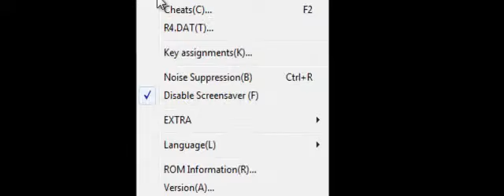Let's Play Bowser's Inside Story [18] Onward, to Bowsers castle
In this episode we visit our friend Bro Monsieur, level, and begin our journey to Bowser's Castle! We also got the move Shy Guy Squad :D